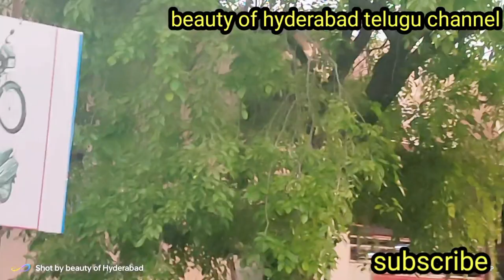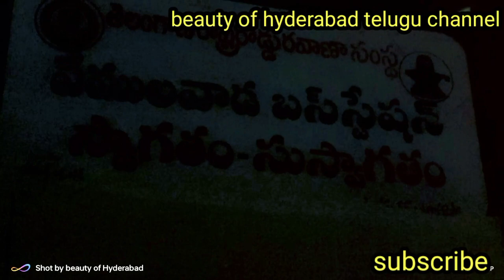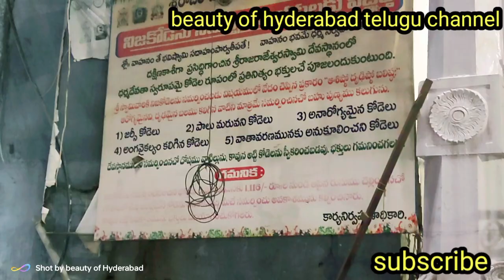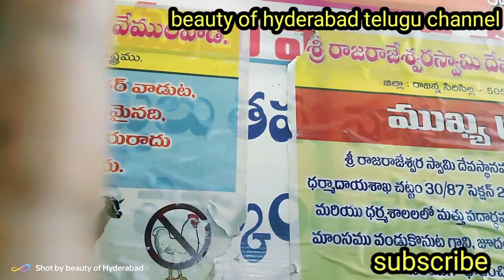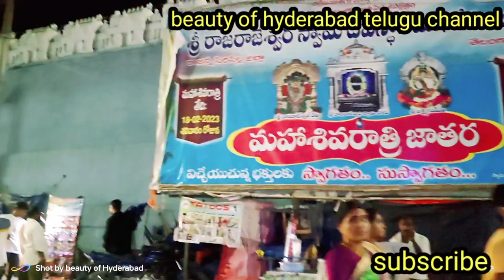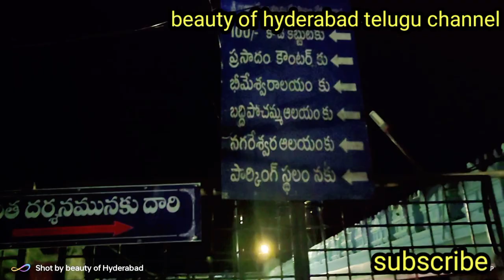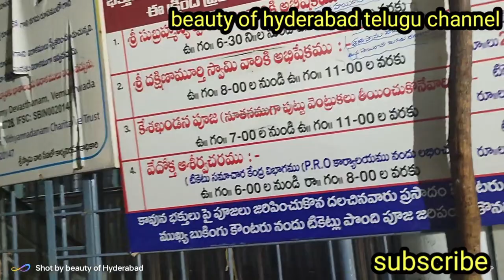వేములవాడ గుడికి వెళ్ళిన...🙏🙏 రాజన్నని చూసిన my first vlog🥺🥺 || Vemulawada Temple full video guide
వేములవాడ రాజన్న వసతి గదుల పూర్తి సమాచారం

Tsrtc Buses Jbs to Vemulawada
Jbs to siddipet bus
tsrtc buses from jbs to vemulawada

Vemulawada Sri Raja Rajeswara Swamy temple in SIrcilla Rajanna District. Vemulawada is famous for the temple of Rajarajeshwara Swamy, an incarnation of Lord Shiva. It was built by one of the governors of Kalyani Chalukyas by name Rajadithya between 11th and 12th centuries. The presiding deity is locally popular as Rajanna who is accompanied by the idols of Sri Raja Rajeswari Devi and Siddi Vinayaka.

Hello andharuuu 😜.
Enjoy and Don't forget to subscribe to our channel to stay connected with us!! and click bell icon for all updates from my channel your one subscribe and bell icon click is motivation and support for my channel thanks a lot for all your support be happy stay healthy jai hind

Description
Hi everyone..
Contact BEAUTY OF HYDERABAD TELUGU Channel Through the following mail or WhatsApp number.

I upload all useful Wholesale & Retail Shopping Videos..  food vlogs tasty and cheap and best food with hygenic good healthy food and wholesale and retail shopping for allkids mens womens with very low prices and good quality all shopping malls and items to purchase  and all types of electronics items with lates updates A-Z UPDATES will be there from my channel please support like share subscribe click bell icon for all updates from my channel
It's help to Your Business & Shopping.

Please provide your valuable suggestions & feedback it's help to make more videos.